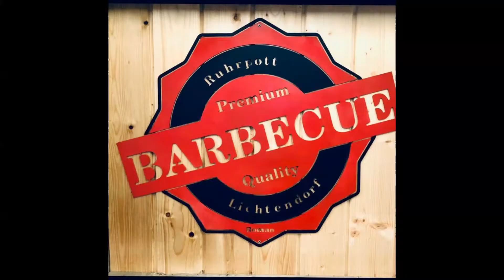BBQ aus Lichtendorf ( Churrascospieße von der Feuerplatte ) enthält Werbung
Heute gibt es leckeres Fingerfood von der Feuerplatte mit meinen neuen Churrascospießen, viel spaß beim nachgrillen